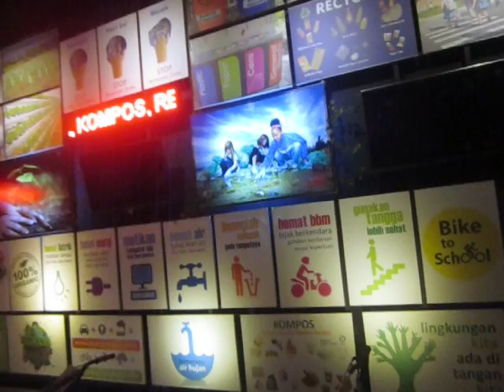Eco Journey by Eco Green Park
Pembelajaran dengan menjelajahi lorong-lorong gelap terdapat pembelajaran tentang penyelamatan lingkungan dalam bentuk visual.

Eco Green Park Fun and Study
Jl. Oro-oro Ombo No 9A Kota Wisata Batu 65314